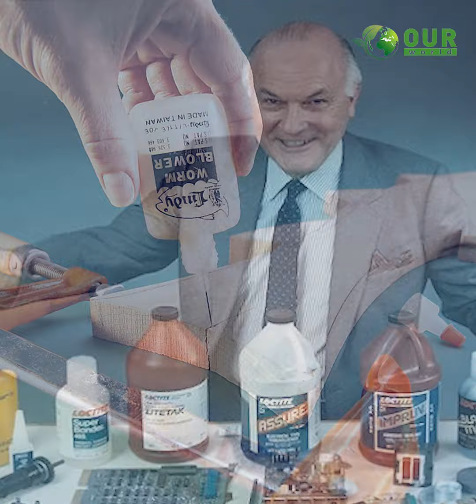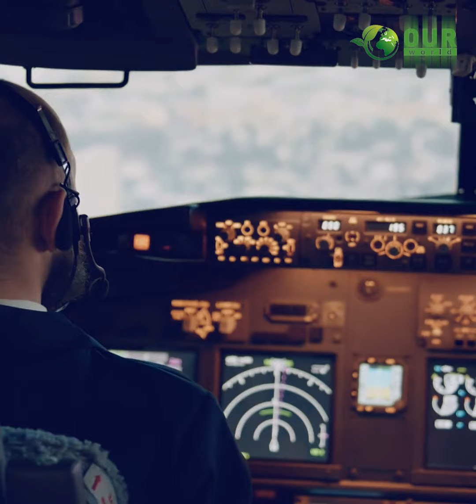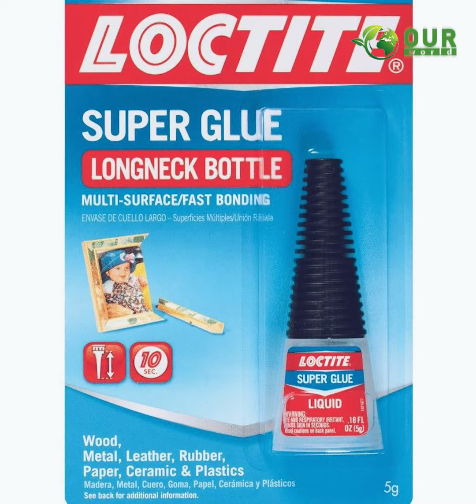ভুল করে আবিষ্কার হয়েছিল ‘সুপার গ্লু’ | Super Glue was Invented by Accident | OuR WORLD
বিজ্ঞানী যা আবিষ্কার করতে চেয়েছিলেন তা হয়নি, ভুলক্রমে হয়ে গিয়েছিল ‘সুপার গ্লু’।

আপনার প্রত্যহিক জীবনকে সুন্দর করতে আমাদের এই ক্ষুদ্র প্রয়াস । আমাদের ভিডিওতে আপনার মতামত প্রদানের মাধ্যমে আমাদের কাজের  সমালোচনা কিংবা উপদেশ একান্তকাম্য।